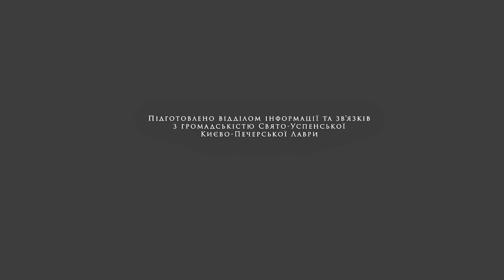Пятый благотворительный фестиваль «Божьи дети», проведенный 12 августа 2020 года в г.Киеве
З благословення Предстоятеля Української Православної Церкви Блаженнішого Митрополита Київського і всієї України Онуфрія у серпні 2020 року був проведений П’ятий благодійний фестиваль «Божі діти». Урочистий захід пройшов під патронатом Києво-Печерської Лаври в Міжнародному палаці культури та мистецтв міста Києва.